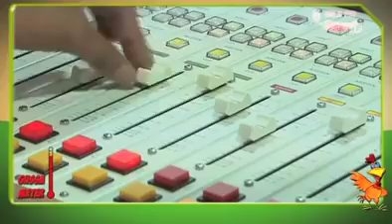Mirchi Murga How to tease a cougar RJ Naved